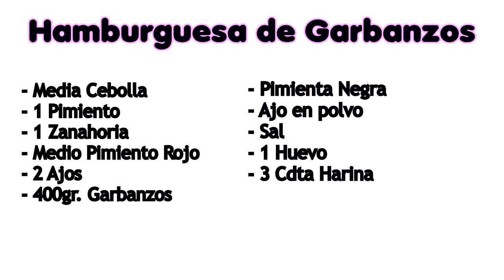💙Hamburguesa de Garbanzos 🍔 || 🔷 FABULOSOO & SALUDABLE 🔷 || 💙COCINARIQUIISIMO💙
💙 || Español || 💙

Hola Buenas , En el video de Hoy Haremos Hamburguesa de Garbanzos , Totalmente SALUDABLE con pocos ingredientes y bastante rica y sencilla de hacer

- 400gr. Garbanzos
- Media Cebolla
- 1 Pimiento Verde
- Medio Pimiento Rojo
- 1 Zanahoria
- 2 Ajos
- Pimienta Negra al Gusto
- Ajo en Polvo al Gusto
- Sal
- 1 Huevo
- 3 Cucharadas de Harina ( en mi caso fue de Avena )

Vamos Con el Video Para seguir totalmente con la receta :D

Hi, In Today's video We Will Make Chickpea Burger, Totally HEALTHY with few ingredients and quite rich and simple to make

- 400gr. Chickpeas
- Half an onion
- 1 Green Pepper
- Half Red Pepper
- 1 Carrot
- 2 Garlic
- Salt
- 1 egg
- 3 tablespoons of flour (in my case it was oatmeal)

Let's With the Video To fully follow the recipe: D